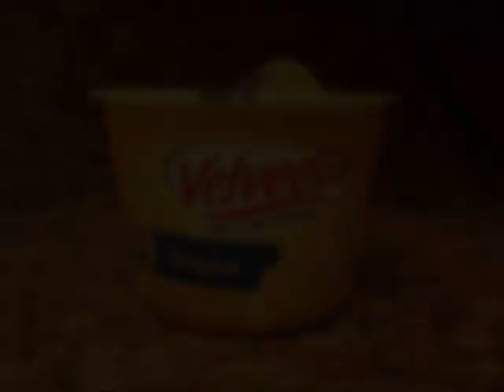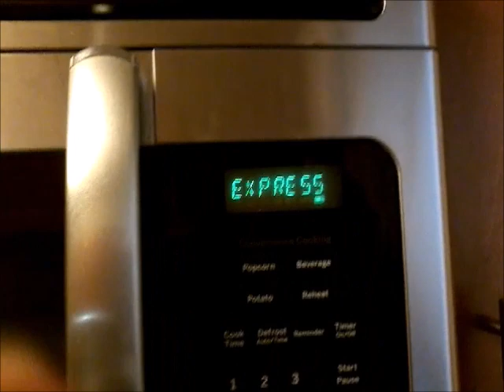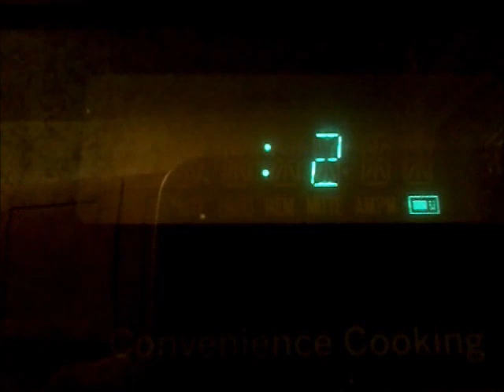Cooking velveeta shells and cheese